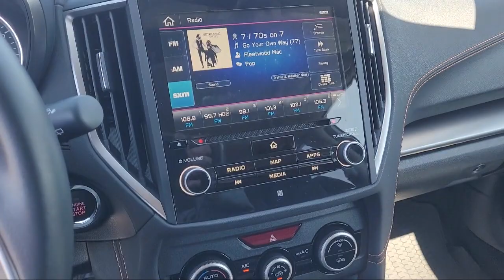2021 Subaru Crosstrek Walnut Creek Berkeley Oakland Fairfield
2021 Subaru Crosstrek Stock Number: M8384189T Vin:JF2GTHNC1M8384189.